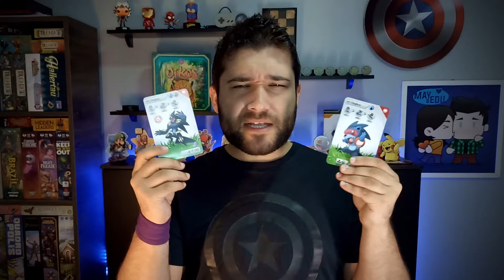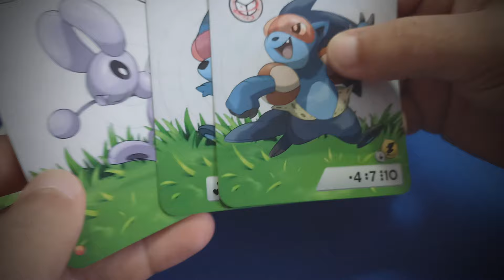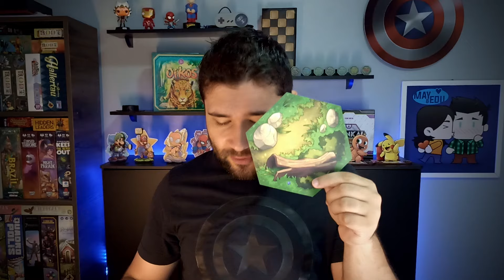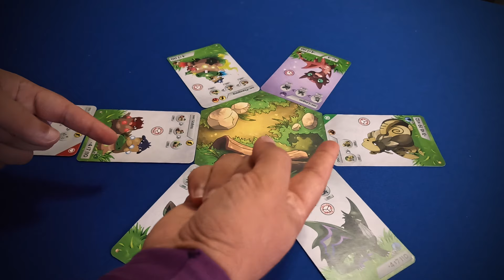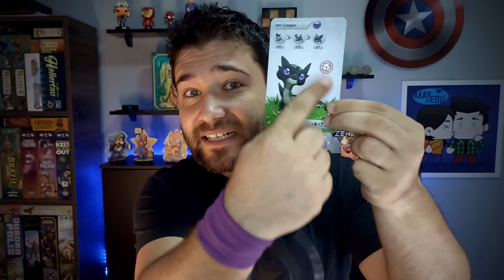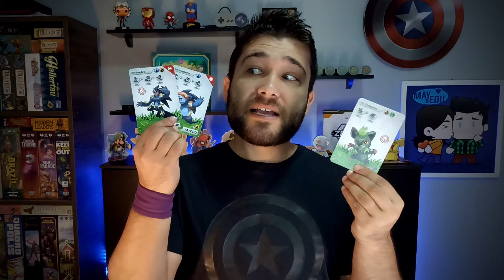Geekmon capture - Review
Neste vídeo, Edu Reis apresenta um jogo que evoca a sua criança nerd interior: Geekmon capture! Um jogo no melhor estilo de capturar criaturinhas fantásticas e fantasiosas remetendo facilmente a grande franquia de Pokémon, amada por ele desde sempre. Veja um pouco das regras e comentários desse apaixonado por monstrinhos neste mais novo episódio.